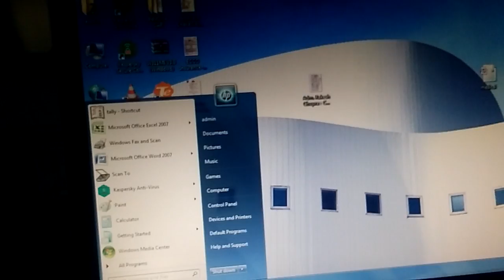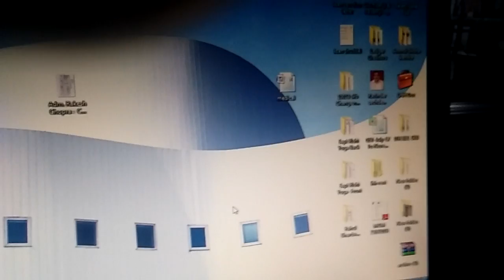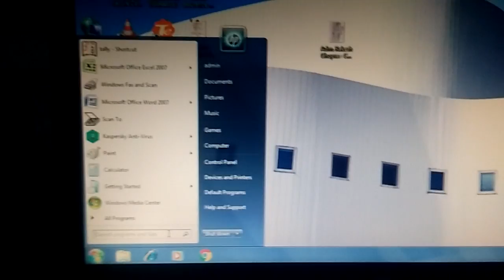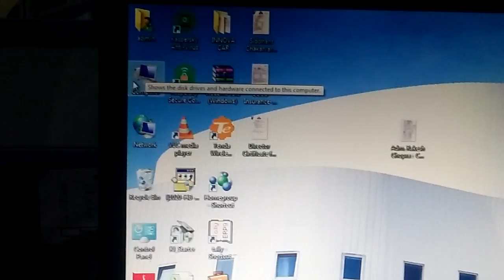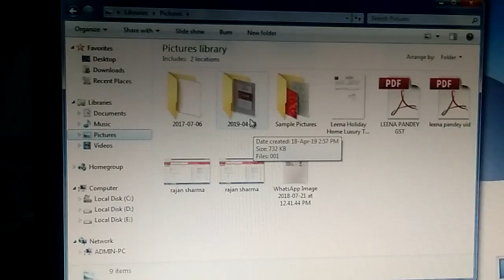How to scan printer documents for desktop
lean how to scan printer document